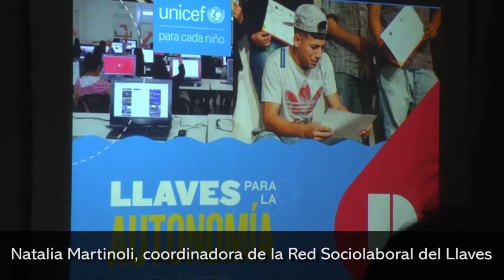Buscan incluir a jóvenes en estado de vulnerabilidad al mercado laboral